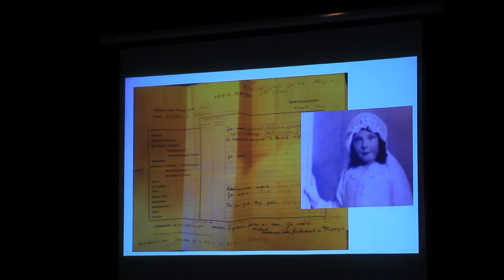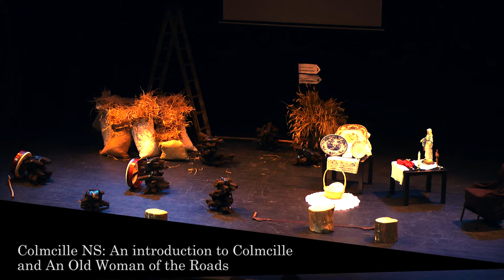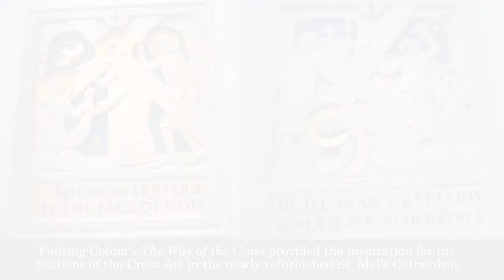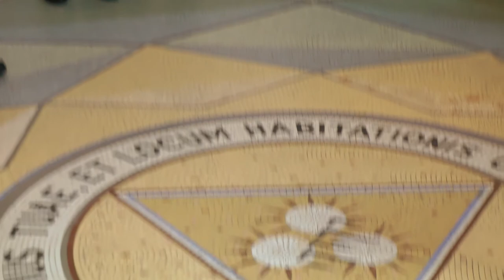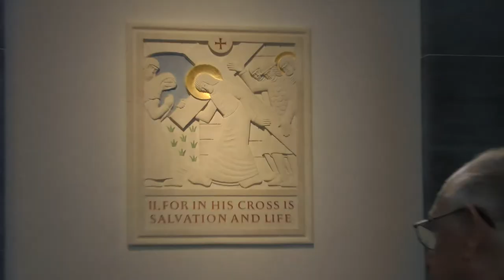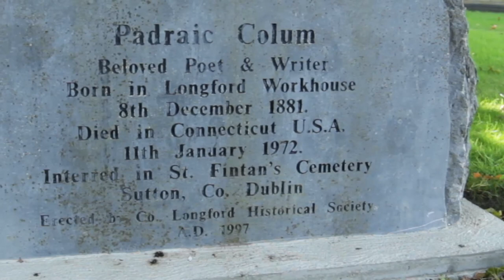Padraic Colum Gathering 2017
Highlights from the first Padraic Colum Gathering, (Padraic Colum Cruinniú), which took place in Co. Longford from the 8th to the 10th September 2017. This annual event celebrates the life and works of Longford-born writer, folklorist and educator, Padraic Colum and his wife, the writer and critic Mary Maguire Colum.

The events included a civil ceremony in the Chamber of Longford County Council, an opening concert at Backstage Theatre, talks about the Colums and their works, and a tour of Colum Country for the attendees.

Padraic was a gifted writer in many genres, including poetry (An Old Woman of the Roads), drama (Thomas Muskerry), historic songs (She Moved Through the Fair), world folklore (Legends of Hawaii), children's writing (The Kind of Ireland's Son), travelogues (My Irish Year), biographer and more. He was also an educator, lecturing with his wife Mary, in various institutions in the US, in particularly the University of Columbia.